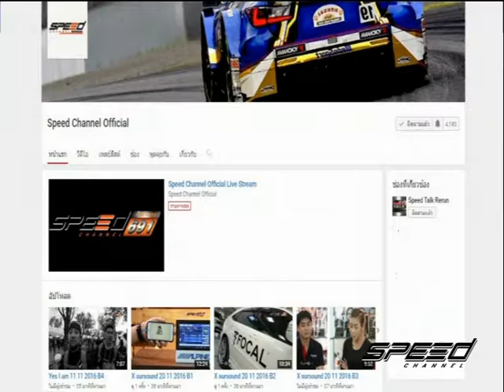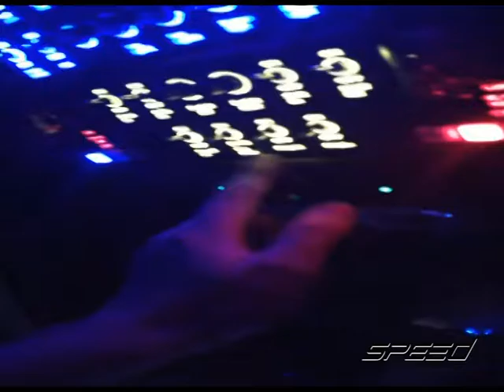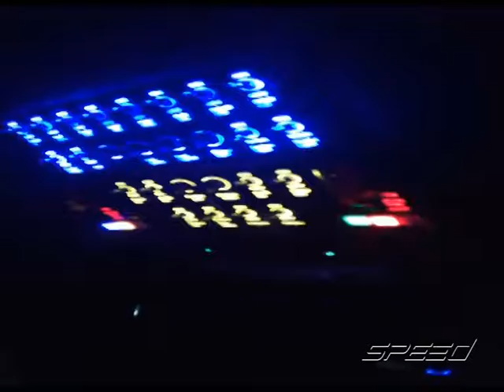Speed Talk OA 13 01 2017 B1